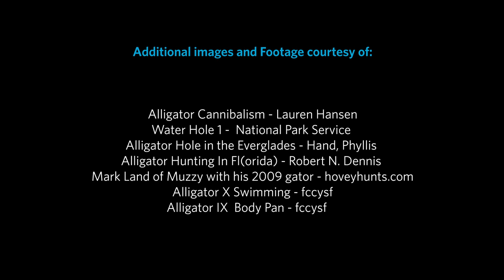Science Today: American Alligators | California Academy of Sciences